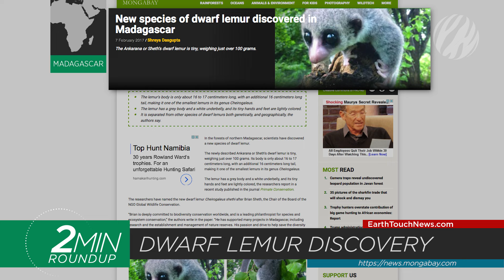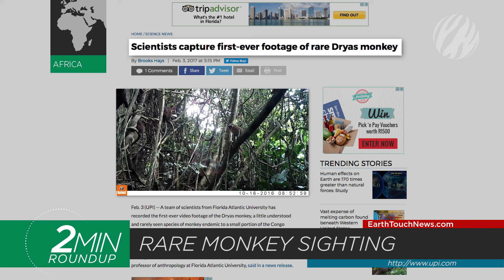Trump freezes species protections, skin-shedding geckos & a bullfrog surprise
Bad news for the rusty patched bumblebee as the Trump administration freezes endangered species protections, a newly discovered gecko’s amazing evasion technique, tragedy in New Zealand as hundreds of whales strand and one heck of a bullfrog surprise!

NEWS SOURCES